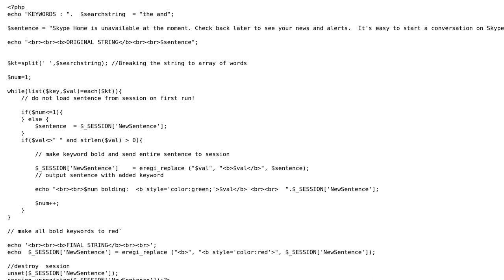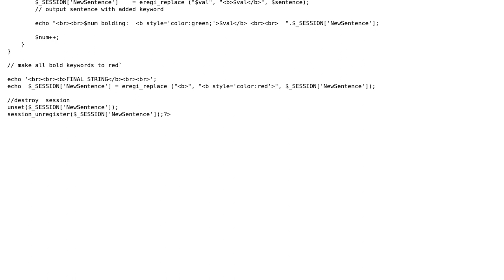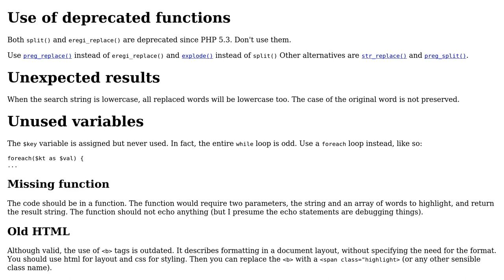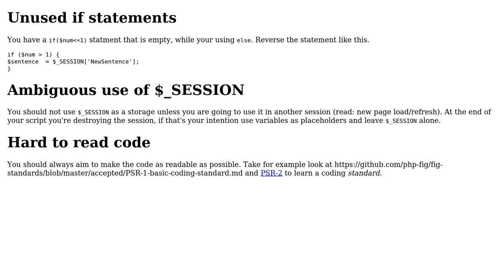php highlight search keywords [working solution]! (2 Solutions!!)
php highlight search keywords [working solution]!

With thanks & praise to God, and with thanks to the many people who have made this project possible! | Content (except music & images) licensed under CC BY-SA | Music | Images & others | With thanks to user user555 user john doe user Daedalus user Arjan and the Stack Exchange Network Trademarks are property of their respective owners. You are responsible for your own actions.